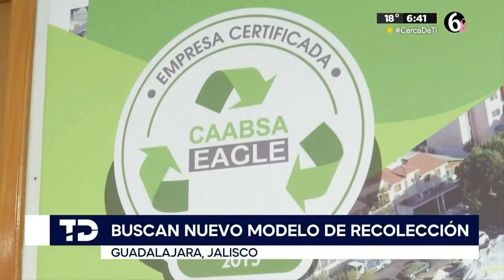Gobierno de Guadalajara busca un nuevo modelo de recolección de basura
Urge un modelo de recolección de basura en Guadalajara  pero aún no se tiene definido.

La alcaldesa de Guadalajara, Verónica Delgadillo, comentó que habrá mesas de diálogo para buscar una solución e integrar un nuevo modelo de recolección de basura en la ciudad.

TELEDIARIO GUADALAJARA